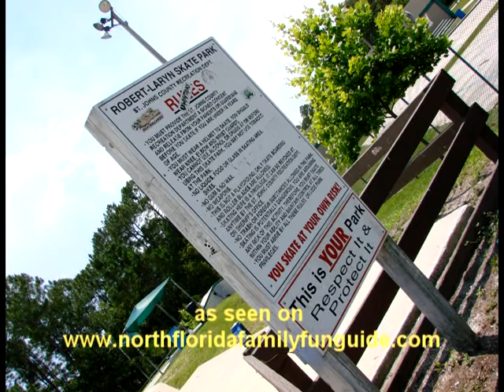Robert-Laryn Skatepark , within Treaty Park - St. Augustine, Florida